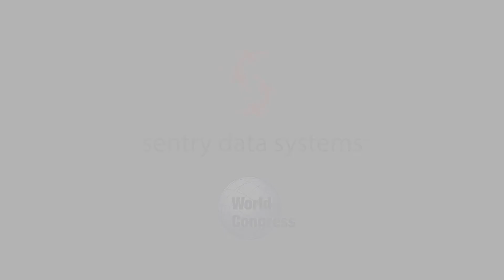340B Healthy: Covered Entities Share Their Stories-Janell Claudy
340B Healthy: Covered Entities Share Their Stories-Janell Claudy
Pharmacy Director at Family Health Pharmacy  shares examples of when 340B savings were critical for their patients.